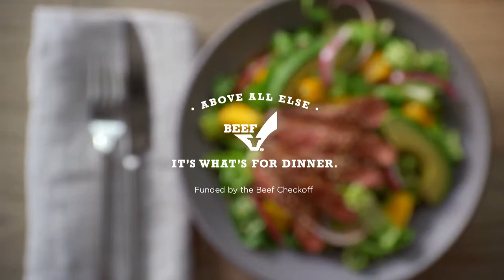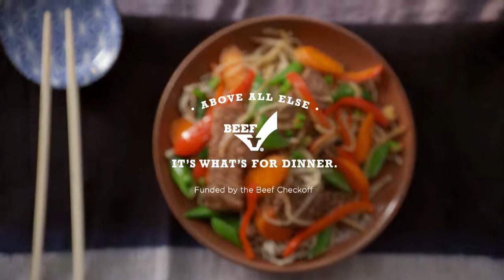The Beef Checkoff's No Recipe Recipe Videos